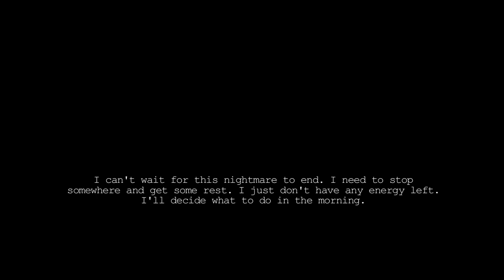ShadowSide [P9] - A Snowy Night In The City